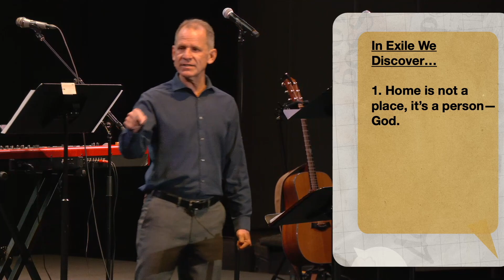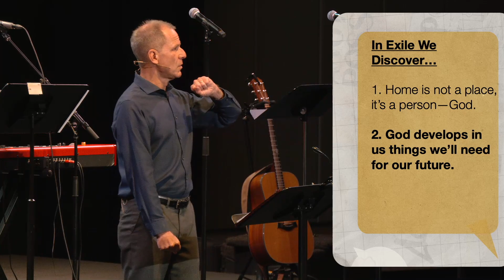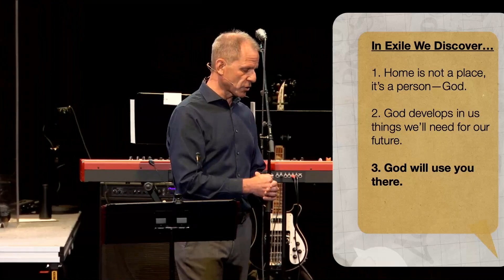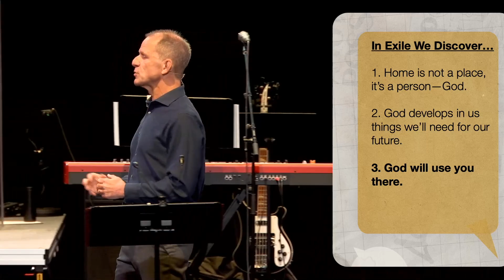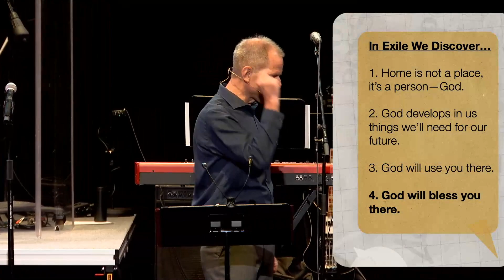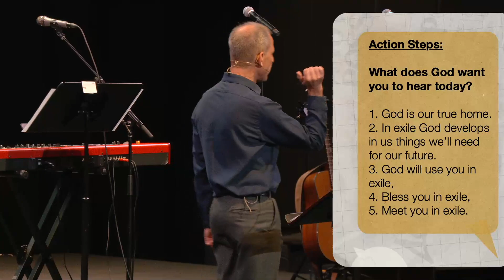Exile and Homecoming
Scott Dudley - Sep 24, 2023

Jeremiah 28:1-4

In the fifth month of that same year, the fourth year, early in the reign of Zedekiah king of Judah, the prophet Hananiah son of Azzur, who was from Gibeon, said to me in the house of the Lord in the presence of the priests and all the people: “This is what the Lord Almighty, the God of Israel, says: ‘I will break the yoke of the king of Babylon. Within two years I will bring back to this place all the articles of the Lord’s house that Nebuchadnezzar king of Babylon removed from here and took to Babylon. I will also bring back to this place Jehoiachin son of Jehoiakim king of Judah and all the other exiles from Judah who went to Babylon,’ declares the Lord, ‘for I will break the yoke of the king of Babylon.’”

Jeremiah 29:1-14

This is the text of the letter that the prophet Jeremiah sent from Jerusalem to the surviving elders among the exiles and to the priests, the prophets and all the other people Nebuchadnezzar had carried into exile from Jerusalem to Babylon. (This was after King Jehoiachin and the queen mother, the court officials and the leaders of Judah and Jerusalem, the skilled workers and the artisans had gone into exile from Jerusalem.) He entrusted the letter to Elasah son of Shaphan and to Gemariah son of Hilkiah, whom Zedekiah king of Judah sent to King Nebuchadnezzar in Babylon. It said:

This is what the Lord Almighty, the God of Israel, says to all those I carried into exile from Jerusalem to Babylon: “Build houses and settle down; plant gardens and eat what they produce. Marry and have sons and daughters; find wives for your sons and give your daughters in marriage, so that they too may have sons and daughters. Increase in number there; do not decrease. Also, seek the peace and prosperity of the city to which I have carried you into exile. Pray to the Lord for it, because if it prospers, you too will prosper.” Yes, this is what the Lord Almighty, the God of Israel, says: “Do not let the prophets and diviners among you deceive you. Do not listen to the dreams you encourage them to have. They are prophesying lies to you in my name. I have not sent them,” declares the Lord.

This is what the Lord says: “When seventy years are completed for Babylon, I will come to you and fulfill my good promise to bring you back to this place. For I know the plans I have for you,” declares the Lord, “plans to prosper you and not to harm you, plans to give you hope and a future. Then you will call on me and come and pray to me, and I will listen to you. You will seek me and find me when you seek me with all your heart. I will be found by you,” declares the Lord, “and will bring you back from captivity. I will gather you from all the nations and places where I have banished you,” declares the Lord, “and will bring you back to the place from which I carried you into exile.”